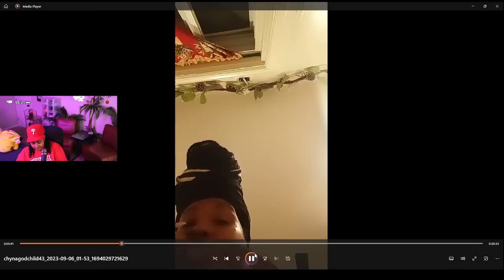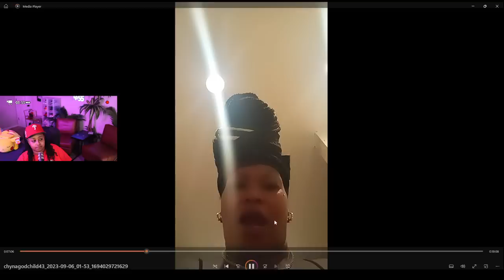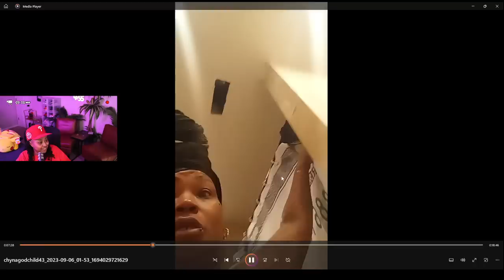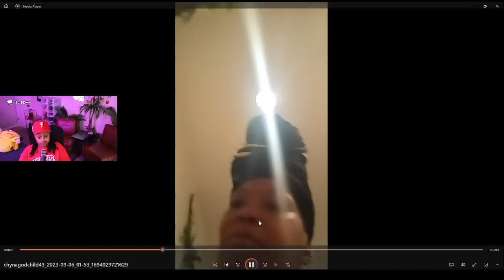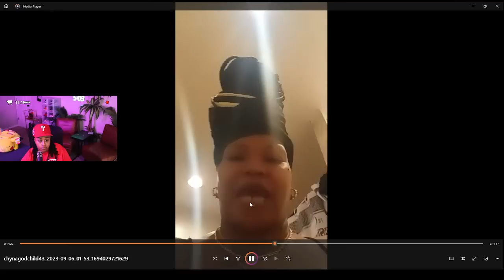Chrisean Rock SISTER is UPSET that Chrisean Mom did NOT cut the UMBILICAL C0RD 😱😱😱